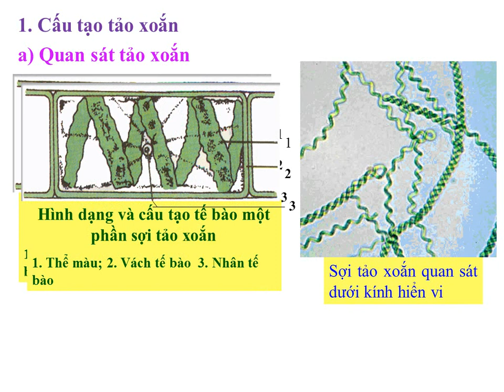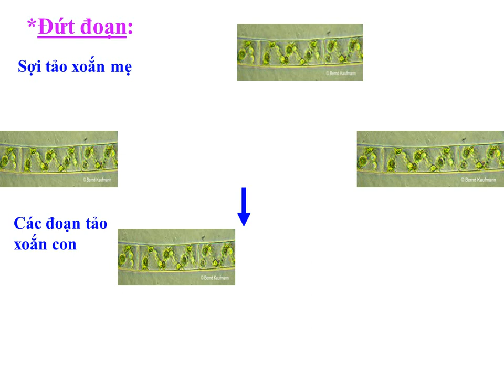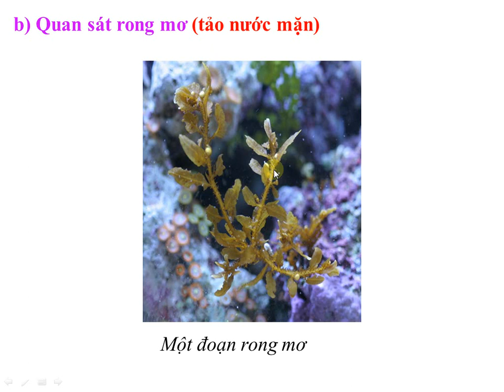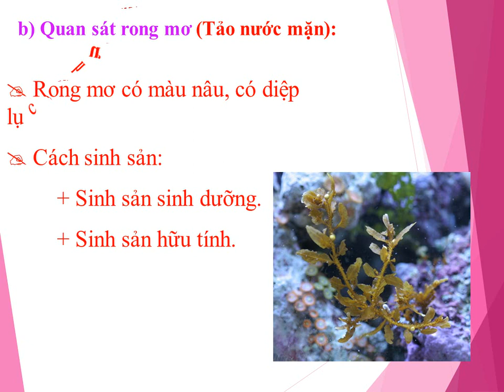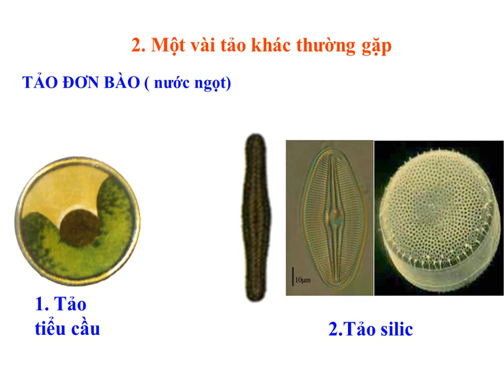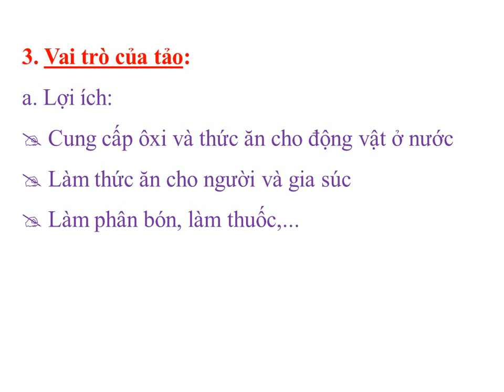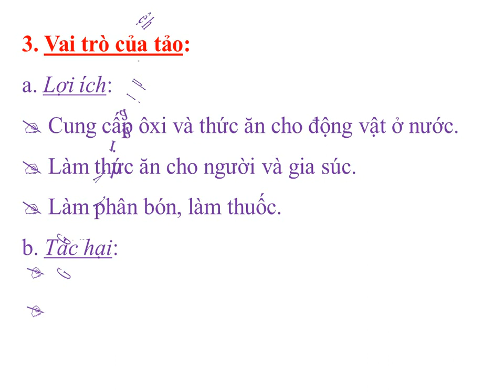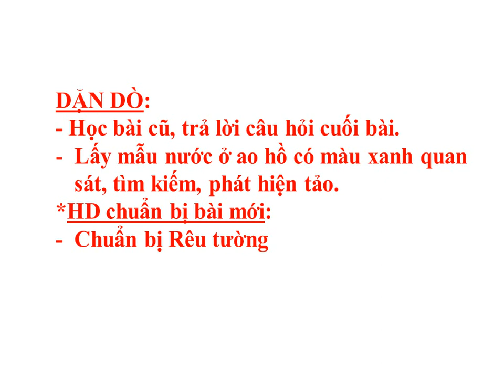SINH VẬT 6 (30.3 - 4.4) - Bài 37: Tảo